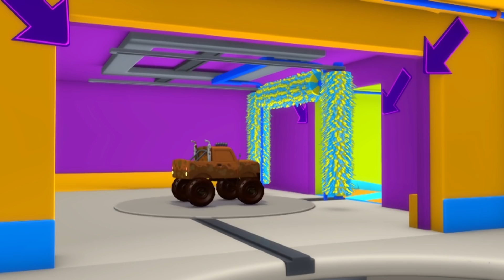Toms Biltvätt - JUL - RAKETEN Rocky vill få syn på TOMTEN - Bilköping 💧 Tecknade serier för barn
Ladda ner Car City World, den ultimata appen för fans av Bilköping! Lär dig saker och titta på avsnitt av Bilköping:

Ladda ned Bilköpings appar och få massvis av videor från Bilköping, spel och lärande aktiviteter (iOS & Android):
Ladda ner appen Kids Flix här och se dina favoritvideor utan reklam!

Ladda ner appen Carl Underwater här!

Bärgningsbilen Tom, den berömda bilen från Bilköping, tvättar också sina vänner, alla bilar i Bilköping! Tom välkomnar sina bil- och lastbilsvänner till sin helt nya biltvätt och tvättar dem. När de kommer ut är de nytvättade och ser ut som helt nya bilar!

Besök även vår svenska Facebooksida för att få veta mer om Bilköping

Vill du hjälpa andra barn att få en bättre start i livet och ge dem samma möjligheter som friska barn? Stöd gärna Bilköpings insamling till Hjärnfonden. För mer information, se